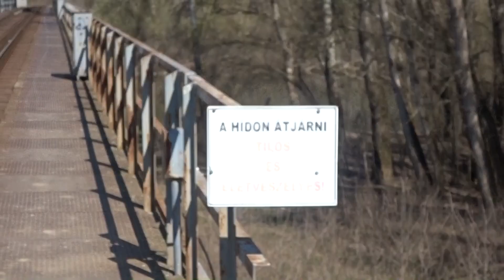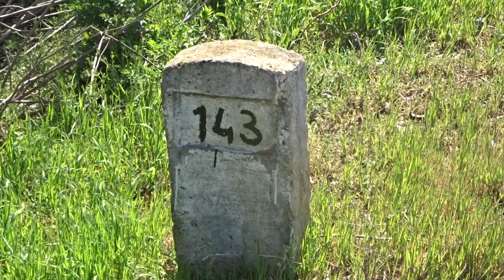Sínautó, "luxus" személyvonat és irány Halászlak, ahol nem ott van a megálló ahol a térkép mutatja!